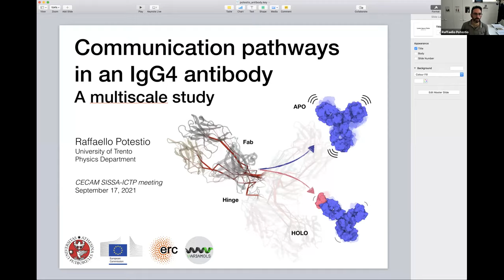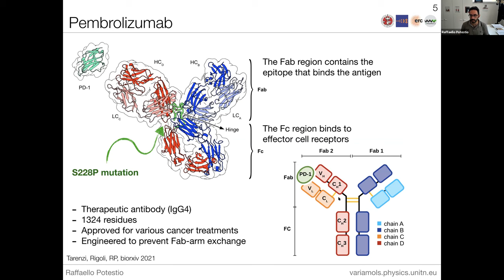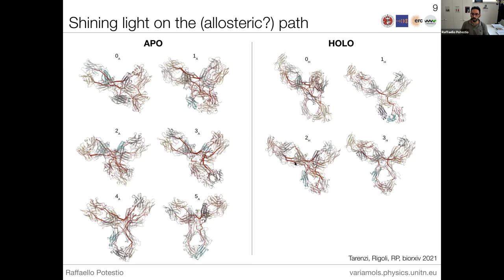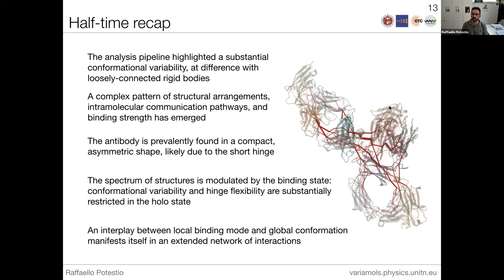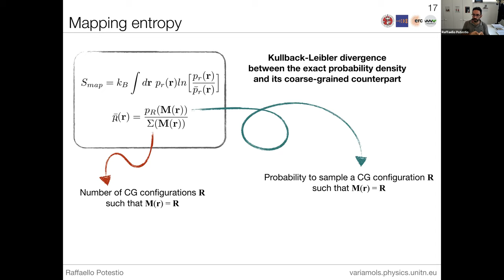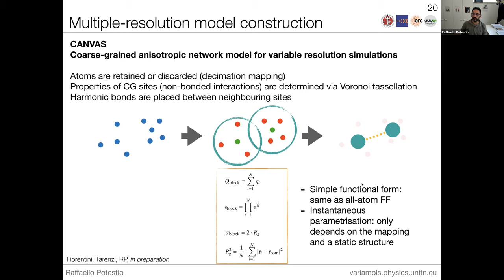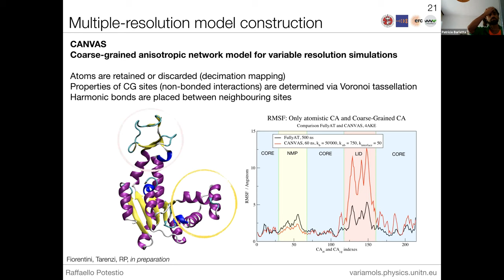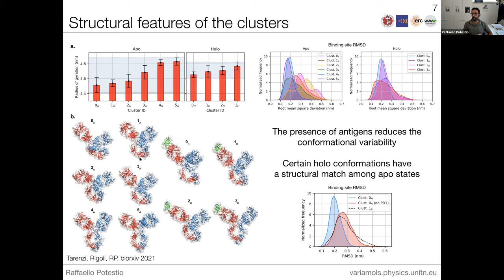Communication pathways in an IgG4 antibody: a multiscale study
Speaker: Raffaello POTESTIO (Trento University, Italy)